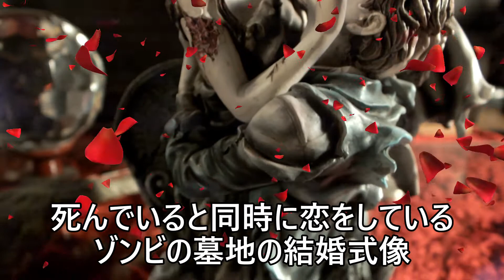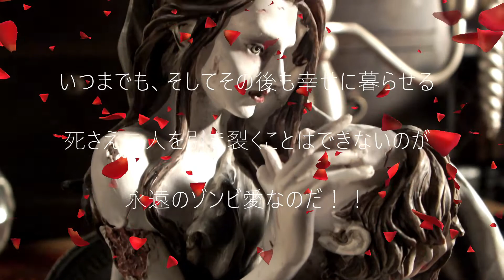[ゾンビフィギュア] ゾンビ好きな貴方にお勧めのクオリティの高いフィギュア♪死んでいると同時に恋をしている墓地の結婚式像。Zombie Lovers Graveyard Wedding Statue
ゾンビ好きな貴方にお勧めのクオリティの高いフィギュア♪
死んでいると同時に恋をしているゾンビの墓地の結婚式像。
彼女が彼の顔を優しく愛撫し、墓から立ち上がるリアルな造形の
Zombie Lovers Graveyard Wedding Statueです！

墓石には「till death do us part」と書かれています。
その意味は、結婚する際に夫婦が永遠の愛を誓う言葉で

「死が二人を分かつまで」と言うフレーズです。

年老いて夫婦の内どちらかが亡くなるまで、それまでずっと一緒に
いると言う意味で「永遠」は「生きている間」を指すのもですが、
いつまでも、そしてその後も幸せに暮らせる
死さえ二人を引き裂くことはできないのが永遠のゾンビ愛なのだ！！

動画商品の確認はコチラ↓
ゾンビフィギュア 墓地の結婚式像
Zombie Lovers Graveyard Wedding Statue